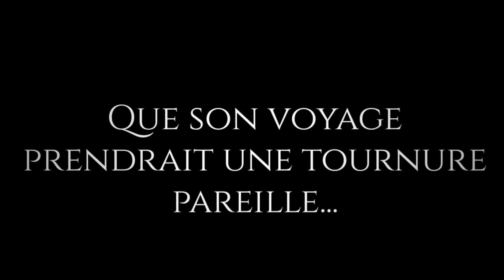L’éclair Blanc - Wattpad Trailer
Wattpad Trailer

Titre: L’éclair Blanc
Chanson: The Flash - Theme Song

Miniature fait par: Ellysabellassia (Wattpad)